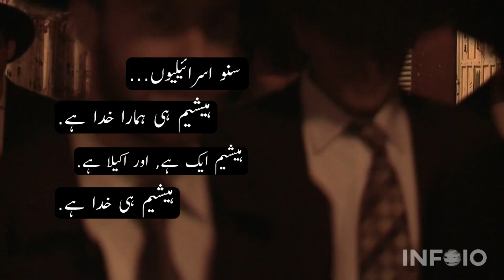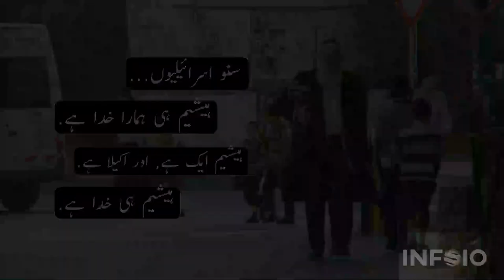Yahudi Azan Kaise Dete Hain | How Jews People Call for Pray in Urdu | infoio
in this video we will discuss about jews azan or shema israel. yahoodiyon ki azan or shima. yahoodi azan kaise dete hain or yahoodiyon ki azan ka kya matlab hota hai. how jews people call for pray in urdu hindi. Yahoodiyon ki history or tareekh. yahoodi azan kaise dete han yahoodiyon ki azam ka tareeka or yahoodiyon ki namaz ka tareeka. yahoodi mazhab ki ibadatein.